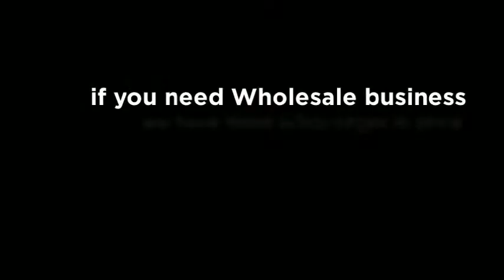18$ 2014 FIFA World Cup Germany National Team SC Freiburg 4 Matthias Ginter Jersey Wholesale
supplys Adidas SC Freiburg #4 Matthias Ginter Jersey. Many of 2014 FIFA World Cup Germany National Team jerseys sold as Christmas gifts and New Year gifts. Message Me With Any Requests...